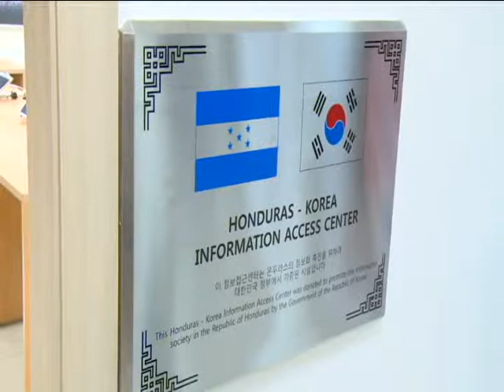COREA INAUGURA DENTRO DE INFORMACION UPNFM